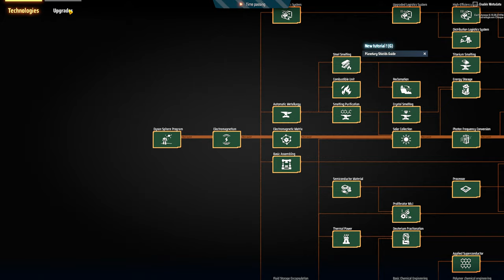💫DSP Rise of the Darkfog - "Se você construir, eles virão." EP12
Código Thunderstore dos MODs: 018c7286-d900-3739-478d-66669eded330

🖥️Meu Setup:
Processador: AMD Ryzen 9 7950X
Placa mãe: Asrock X670E Lightning Phantom Gaming
Placa de Vídeo: GTX 3080 TI 12 GB
Memória Ram: 2x16 GB XPG DDR5 6000 Mhz = 32 GB
Fonte: XPG 850W Core Reactor GOLD
Armazenamento: SSD M.2 XPG 1 TB Gammix 570 7k/6k
Arrefecimento: Water Cooler 360mm Rog Strix LC II 360 + 4 Coolers 120mm